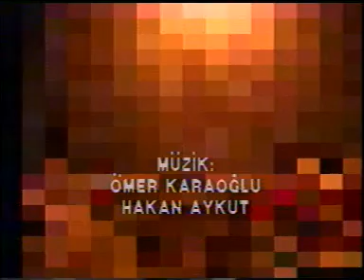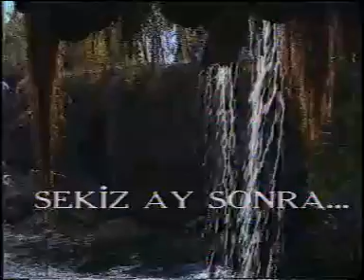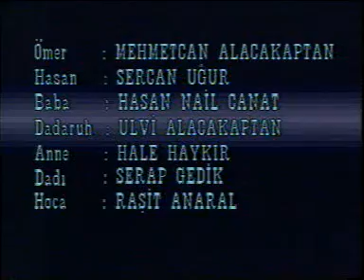Kaşağı - Ömer Seyfettin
Kaşağı

Türk hikayeciliğinin yüz akı Ömer Seyfettin, kısa yaşamına sığdırdığı birbirinden kıymetli öykülerle okuyanları ve aynı çizgiyi takip edenleri derinden etkilemiştir. “Kaşağı”, çocuk eğitiminde önemli köşe taşlarına ilişkin verdiği işaretlerle öne çıkan dramatik bir öyküdür.

ömer seyfettin
kaşağı
türk hikayeleri
ömer seyfettin hikayeleri
kaşağı filmi